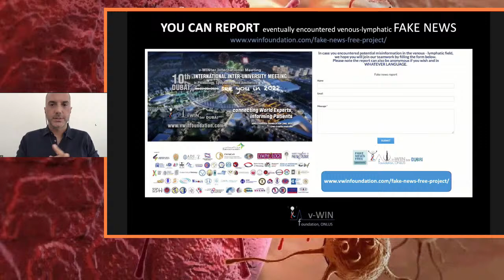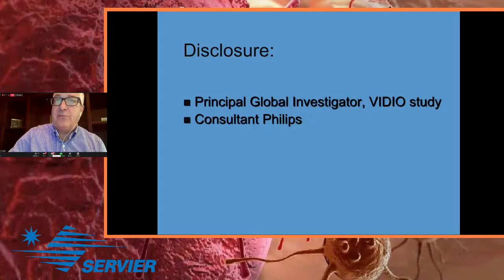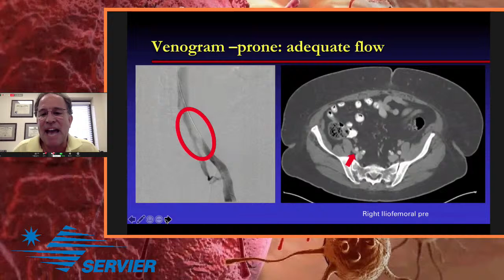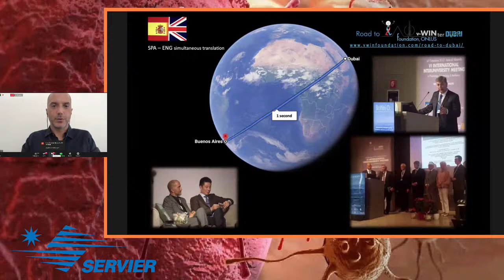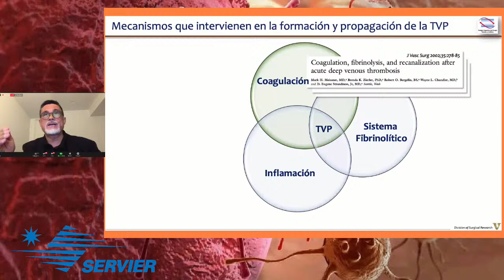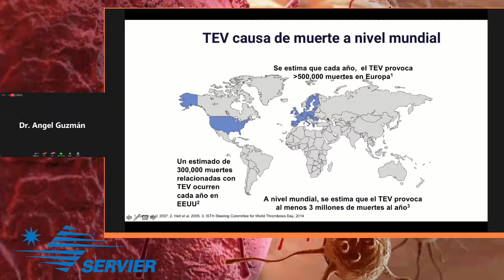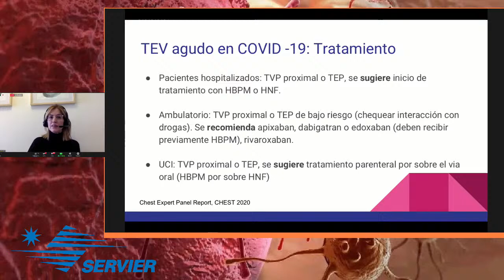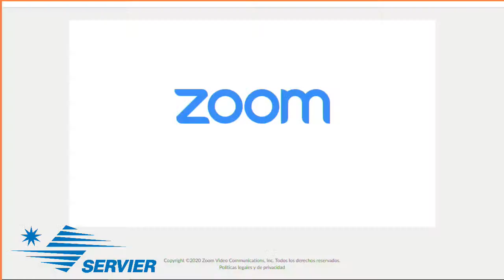"Estatinas y TVP: Evidencia desde las ciencias básicas"